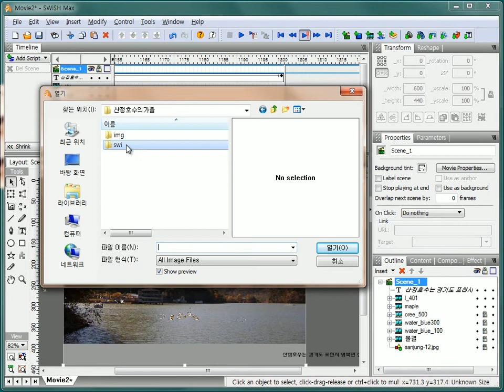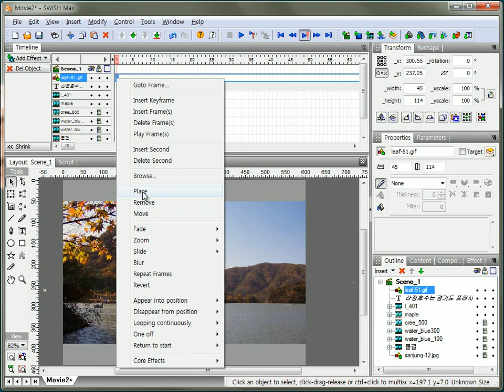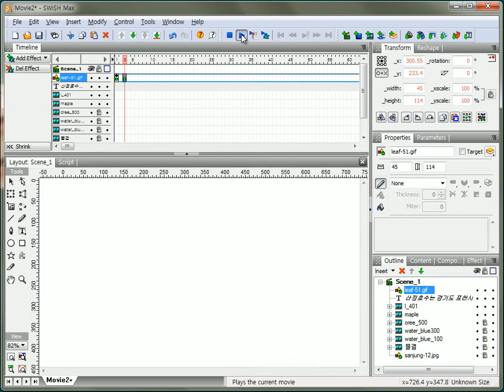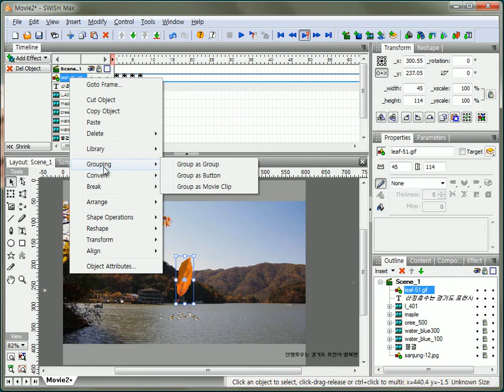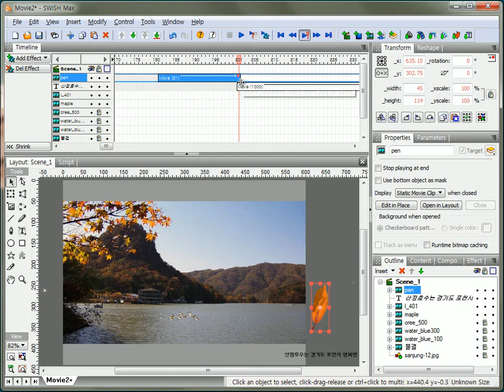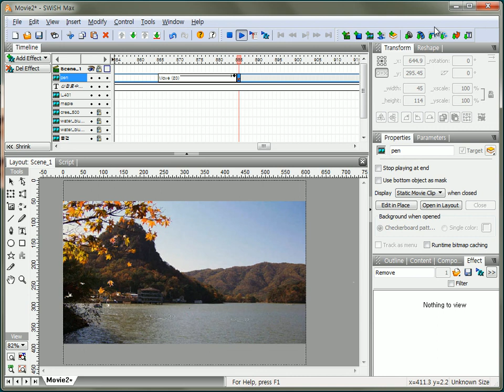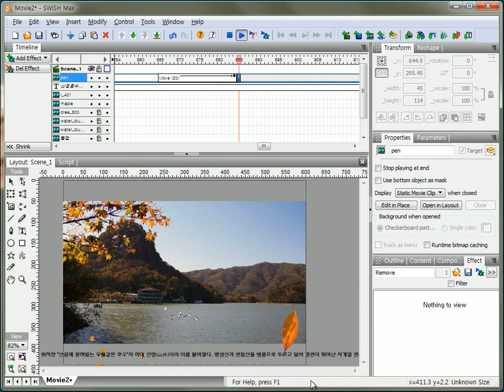해피컴 - 스위시강좌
스위시맥스 4강좌입니다.